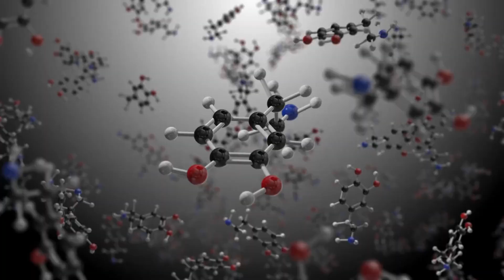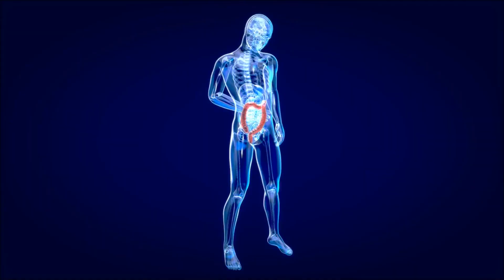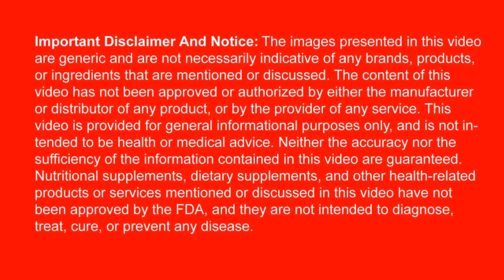Your Gut Health Is Linked Directly To Your Mental Health: How To Benefit Both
The gut-brain connection is crucial for mental health. A healthy gut supports neurotransmitter production, affecting mood and behavior. Poor gut health raises the risk of conditions like depression and dementia. Microorganisms in the gut produce neurotransmitters, including serotonin, vital for stress relief. Maintaining a healthy gut involves a plant-based diet, prebiotics, and probiotics. PeakBiotic, available at mypeaksupplements.com, offers a blend of ingredients to foster gut health, promoting emotional well-being and smooth digestion. Understanding this link empowers you to nourish both your gut and mind for vitality.